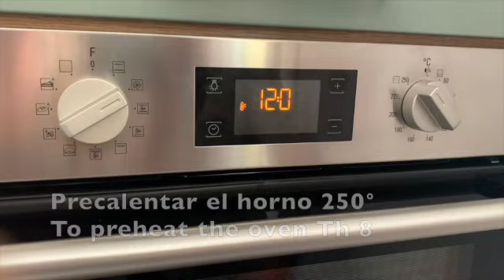Comment faire des Cannelés Bordelais ?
Voici une recette de mon amie Laure que nous avons faite ensemble, peu d'ingrédients et très facile à réaliser, recette ci-dessous 😃
Here is a recipe from my friend Laure that we made together, few ingredients and very easy to make, recipe below 😃

Moules en silicones ou moules en cuivre  ou autres peu importe
0.56 mn : Les ingrédients :
1/2 litre de lait
2 oeufs entiers + 2 jaunes
1c à café de poudre de vanille
100G de farine
1pincée de sel
170g de sucre
50g de beurre
2 c à soupe de rhum

1.14 mn : Faire bouillir Lait +vanille+beurre
Pendant ce temps dans un plat mélanger la farine+sel+sucre+oeufs ( vous pouvez les battre légèrement avant ) puis ajouter le lait bouillant peu à peu. Ajouter le rhum et placer IMPÉRATIVEMENT 24h au frigo
Mettre la pâte dans une bouteille ou un autre contenant qui va faciliter le remplissage des moules.
Cuisson : 15mn à 250° puis 50 mn environ à 180°
Sortir les moules et attendre le refroidissement complet avant de démouler.

Rien ne vous empêche par la suite de les remettre au four pour les servir tiède si il vous en reste après dégustation 😉😋

Silicone molds or copper molds or others whatever
0.56mn : Ingredients :
1/2 liter of milk
2 whole eggs + 2 yolks
1 tsp vanilla powder
100g of flour
1 pinch of salt
170g of sugar
50g of butter
2 tbsp rum

1.14mn : Boil milk + vanilla + butter
Meanwhile in a dish mix the flour + salt + sugar + eggs (you can beat them slightly before) then add the boiling milk little by little. Add the rum and MUST place in the fridge for 24 hours
Put the dough in a bottle or other container that will facilitate the filling of the molds.
Cooking: 15 mins at 250° then around 50 mins at 180°
Remove the molds and wait for complete cooling before unmolding.

Nothing prevents you from putting them back in the oven to serve them warm if you have any left after tasting 😉😋